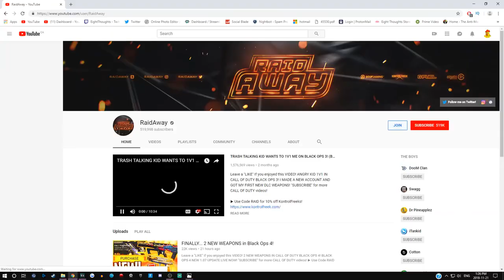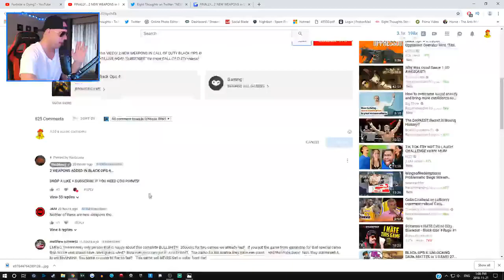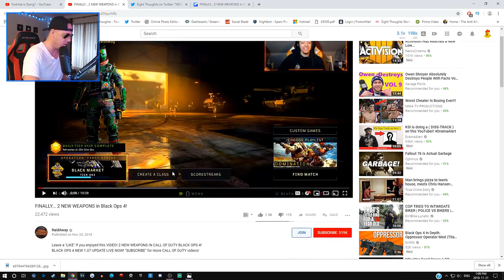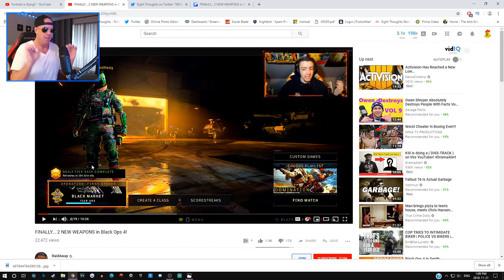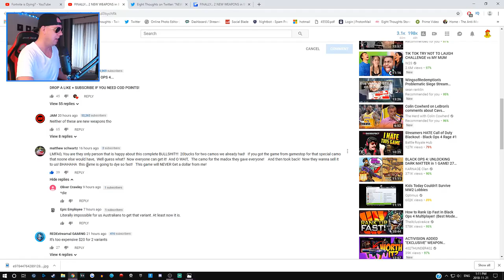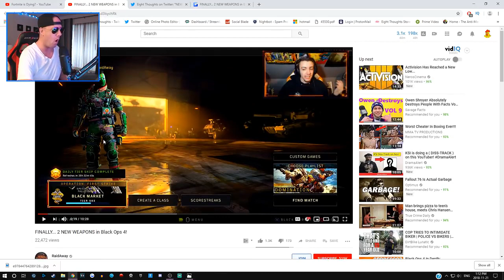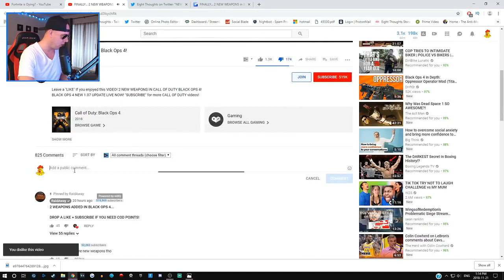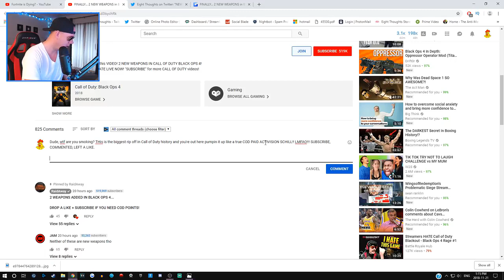The Newest Paid Activision Call of Duty Shill (Nov 21, 2018)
Originally posted on the 21st of November 2018

Oh man!! lol. Call of Duty cringe is back. This guy Raidaway is something else. Enjoy the roast everyone.